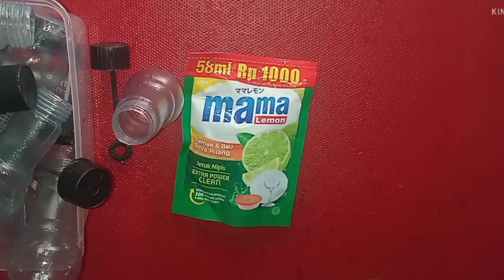CARA MEMBUAT BALON GELEMBUNG SABUN UNTUK JUALAN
Cara membuat gelembung sabun untuk jualan. Di video ini mentutorialkan bagaimana membuat gelembung sabun dan mengemas dalam botol. simak terus videonta ya.